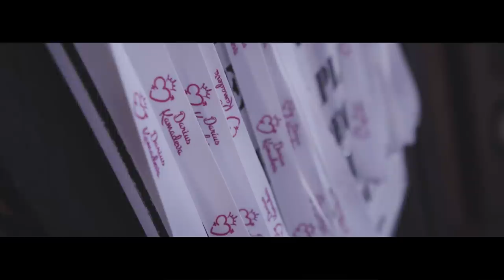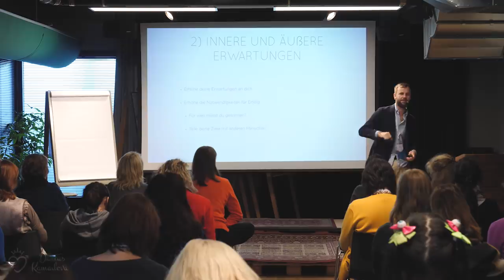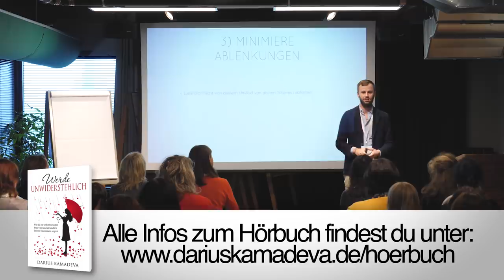Glück ist kein Zufall - Gewohnheiten für ein glückliches Leben? - Darius Kamadeva - Teil 1